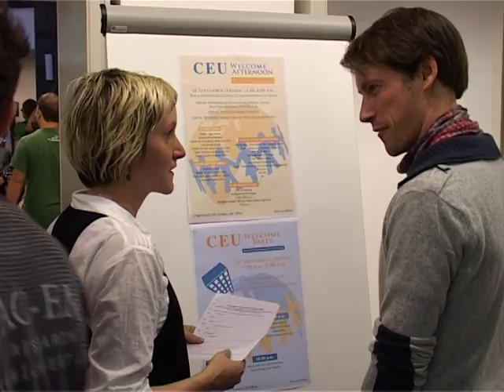CEU Welcome Afternoon 2010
Students gathered at Central European University's historic Monument Building to meet one another and sign up for community events and organizations. A brass band and salsa dancers joined the festivities, and President and Rector John Shattuck opened the event, declaring it the first official moment of the university's 20th academic year.